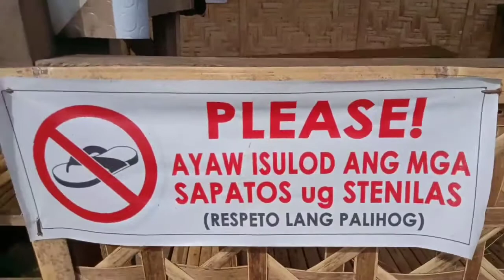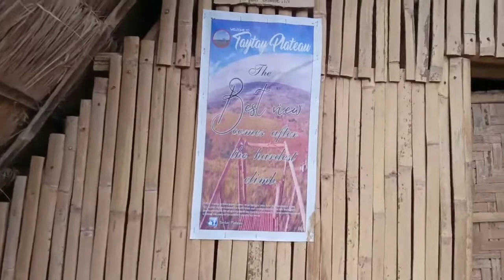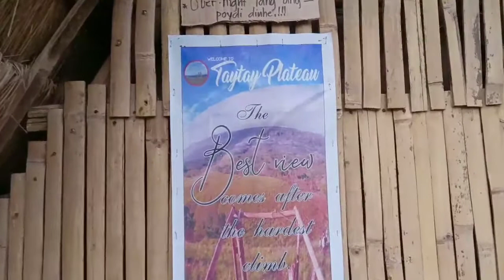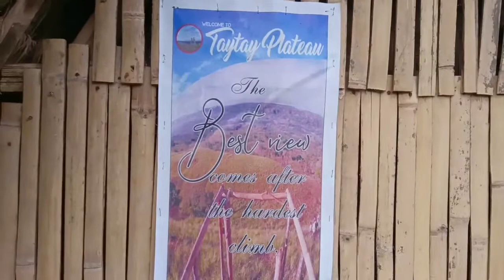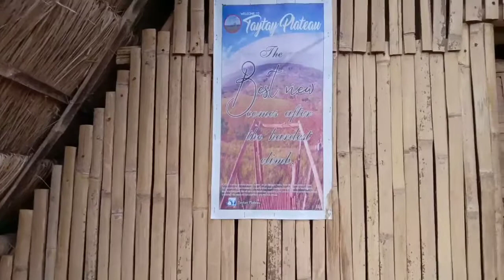Taytay Hills (The Best view comes after the hardest climb.)By Werpa Ka Dito